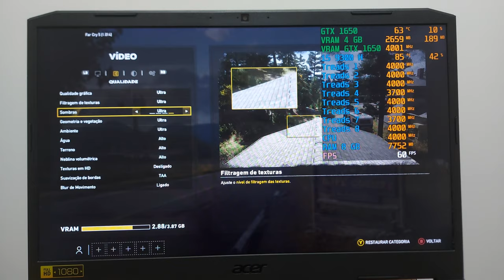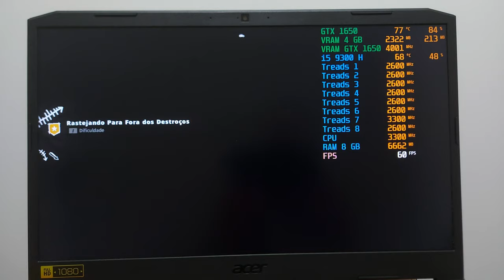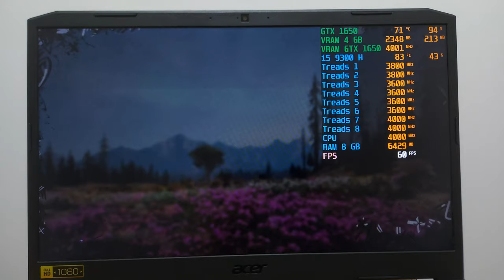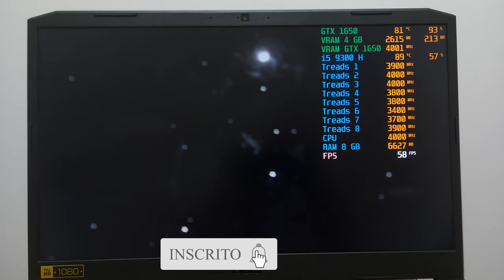Nitro 5 i5 GTX 1650 - Teste de FPS em Jogos Com Tudo no Ultra P.6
➡Nitro 5 AN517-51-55NT l Endless OS l Intel Core i5 l 8GB RAM l 1TB HD 128GB SSD GTX 1650 17,3" polegadas ➽

➡AN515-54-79YX l Endless OS l Intel i5 | 16GB RAM l 512 SSD l GTX1650 4GB l 15,6" polegadas ➽

➡AN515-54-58CL l Endless OS l Intel i5 l 8GB RAM l 1TB+128SSD l GTX1650 4GB l 15,6" polegadas ➽

➡Amazon BR ➽

➡Amazon BR ➽

Momentos do Vídeo:

0:00 - Introdução
0:28 - Dados Importantes para o Teste
0:55 - Testando Far Cry: New Dawn
1:50 - Testando Far Cry 5

Este modelo vem acompanhado com:
- 128 GB de SSD e 1 TB de HD,